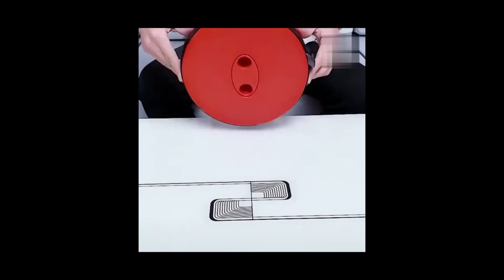Smart Gadgets Appliances For Every Home#homeappliances